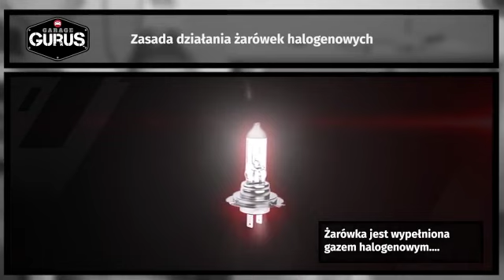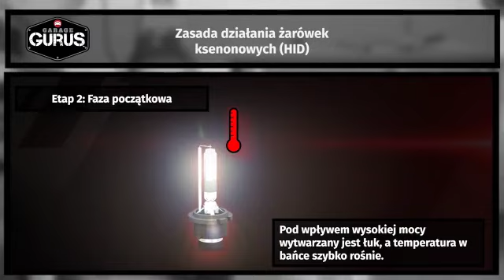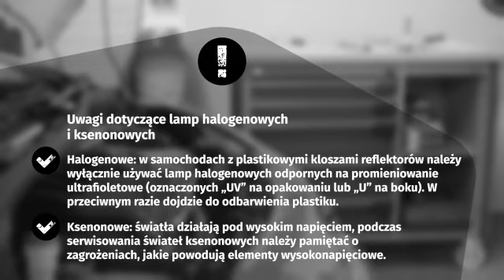Różnice w oświetleniu halogenowym & ksenonowym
Ten film objaśnia różnice między halogenowymi i ksenonowymi światłami. Poznaj zasady działania każdego systemu i różnice w wydajności.
* Szkolenia * Garage Gurus: nasze światowej klasy szkolenia techniczne online, filmy instruktażowe, fora i wywiady z ekspertami:

◄ Zastrzeżenia ►
Garage Gurus ® jest zarejestrowanym znakiem towarowym firmy DRIV INC. lub jednej lub więcej jej spółek zależnych w jednym lub więcej krajach.

Treść zawarta w tym materiale służy wyłącznie celom informacyjnym i nie powinna być wykorzystywana w zastępstwie zasięgnięcia profesjonalnej porady u certyfikowanego specjalisty lub wykwalifikowanego mechanika. Nie ponosimy odpowiedzialności za jakiekolwiek szkody wynikające z oparcia się na tych treściach.